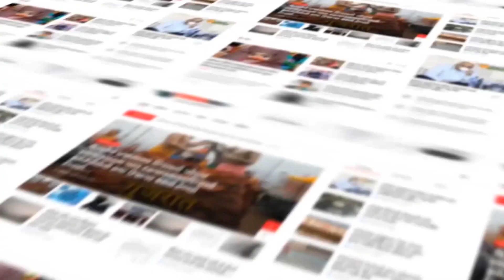Morbi : હળવદ માર્કેટયાર્ડના અનધડ વહીવટથી સિક્યુરિટી અને ખેડૂતો બંને પરેશાન...